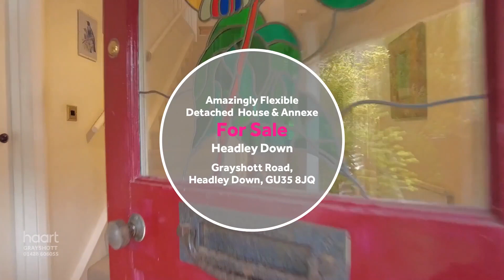Virtual Viewing of Grayshott Road, Headley Down, 4 bedroom House For Sale from haart estate agents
Take a look at the Virtual Viewing of this 4 bedroom Detached-House For Sale in Grayshott Road, Headley Down from haart Grayshott estate agents (more details below).

DESCRIPTION:
Set in just under a 1/3 of an acre is this highly adaptable detached house 3 three receptions, 3 bathrooms and a separate self contained annexe that is ideal for an additional income or perfect for a relative.

CONTACT & CONNECT WITH HAART GRAYSHOTT ESTATE AGENTS TODAY

NOT QUITE YOUR DREAM HOME IN GRAYSHOTT?

We have a range of properties on the market in the Grayshott area, so why not take a look at other houses for sale in Grayshott

SELLING MY HOME IN GRAYSHOTT - HOW MUCH IS MY HOUSE WORTH?

Are you selling in Grayshott? Interested in knowing how much your property is worth? Perhaps you are thinking of buying your next property, so put yourself in the pole position to buy your dream home by booking a free, no-obligation, comprehensive and expert property valuation

THE GRAYSHOTT HOUSING MARKET

haart Grayshott are expert estate agents for the Grayshott housing market.

We know what it's like living in Grayshott and can give our opinion on the best areas to suit your needs. Ask us your questions - what are the local areas like to live in? What are the schools like? How are the transport links? How are prices moving in different places?

Whether you're buying or selling, letting or renting, haart Grayshott have amassed a wealth of guides to help make the process easier. Take a look the advice guides on our website for more information.